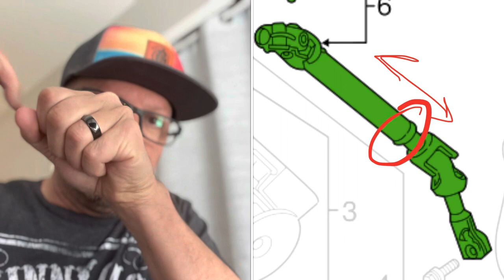Honda Ridgeline -Everything You Want to Know About The Ridge Store 5” Lift but Where Afraid to Ask.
We are now The CampingRandy™ Store. We have been working with Honda in compliance with our company name. Effective April 14th, 2023 we are now The CampingRandy™ Store.
(This is being posted on every video within the CampingRandy™ YouTube Channel) Made a video to talk about the 5 inch lift we installed last week. Using parts from 2.5” HRGOFFROAD Lift Kit, building a 2” Subframe Drop and adding the Flatout Suspension GRPLUS for an additional 2” lift. Nitto Ridge Grapplers 275/65/18 (32.1”) to gain another 1/2”.